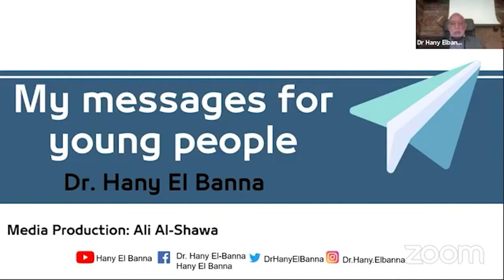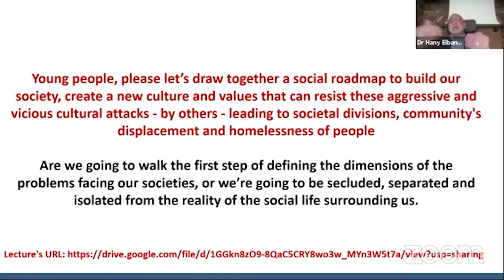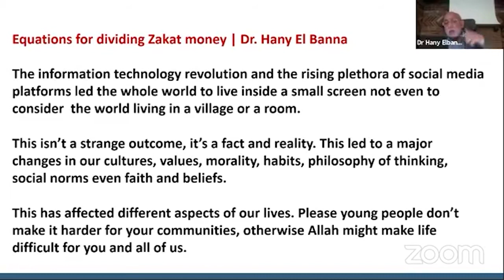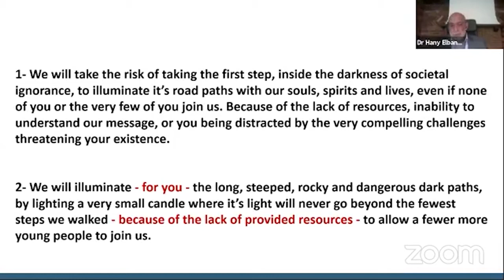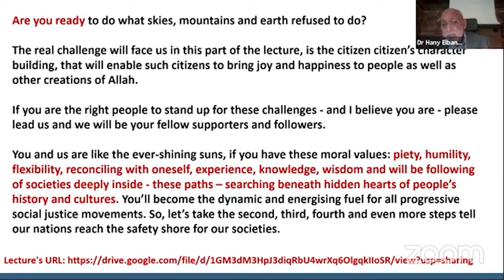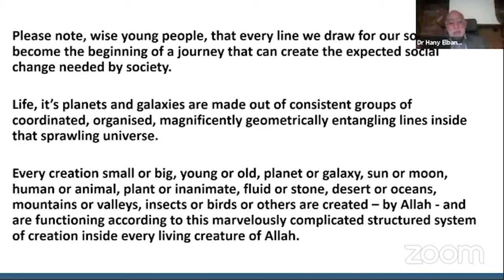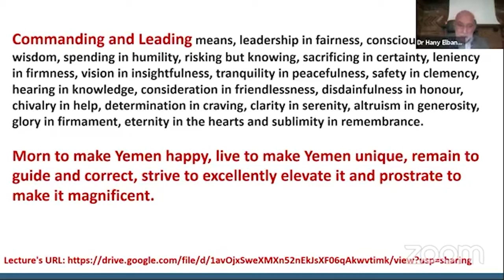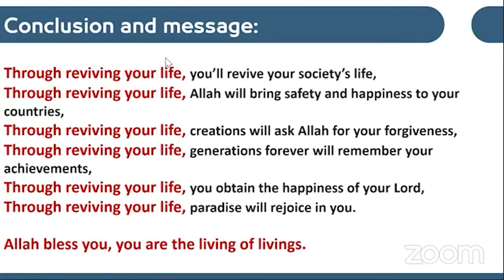My messages for young people | Dr. Hany El Banna